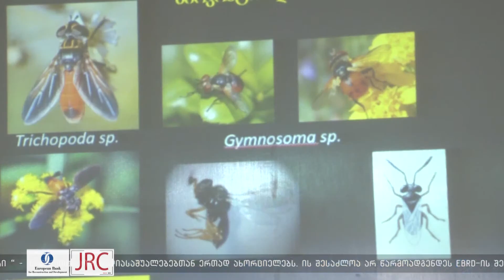აჭარის მოსახლეობა ფაროსანას საწინააღმდეგო შესაწამლ აპარატებს 80% იანი თანადაფინანსებით შეიძენს